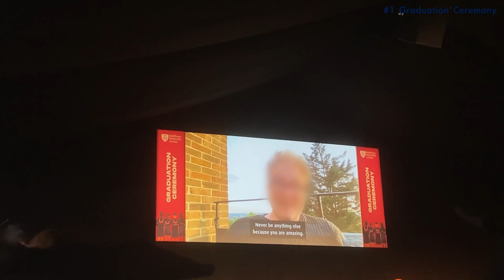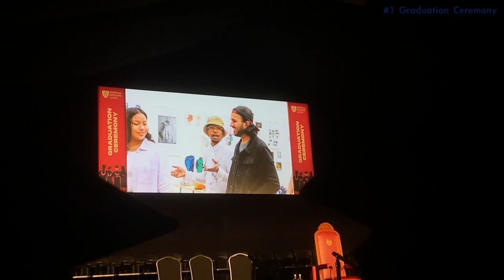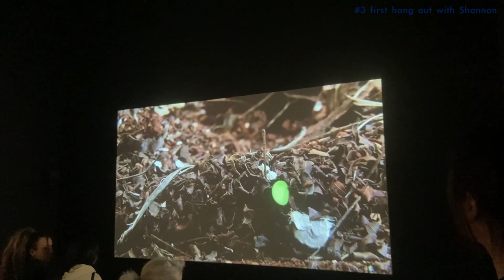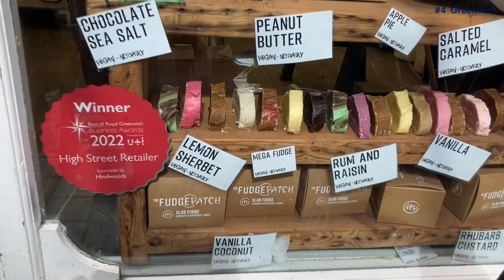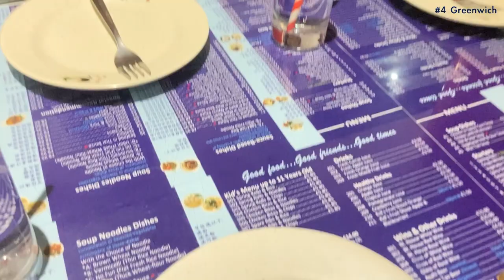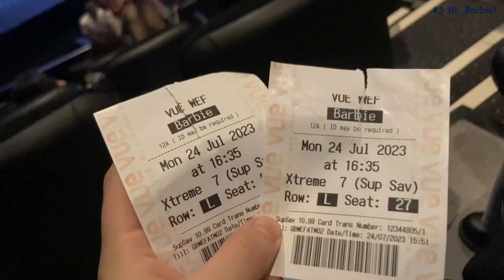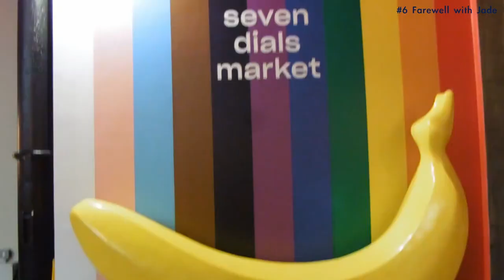Looking back last summer | JEOMY in London EP06